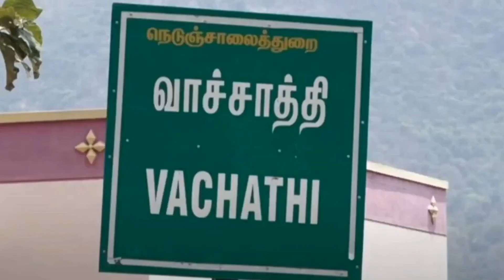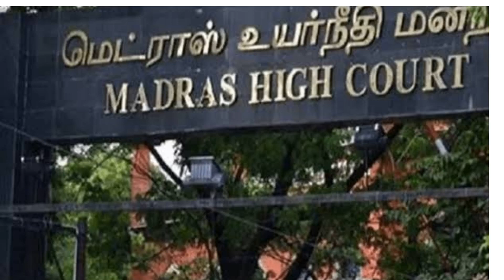வாச்சாத்தி - நீட்டிக்கப்பட்ட நீதி